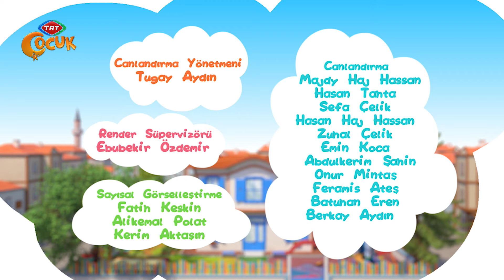Elif ve Arkadaşları - Bölüm 66 - Elimdeki Yeter mi? - TRT Çocuk Çizgi Film